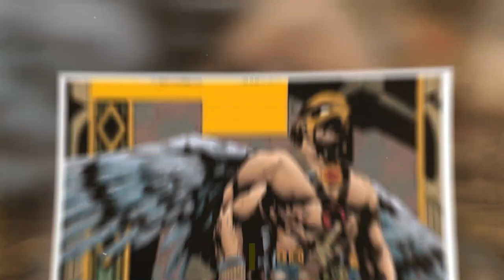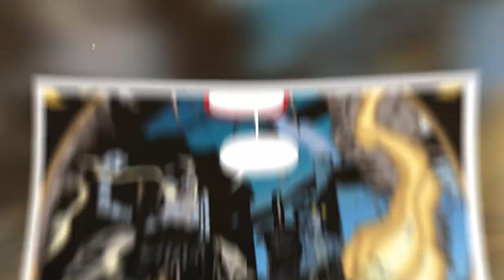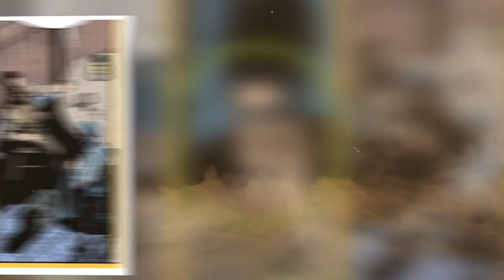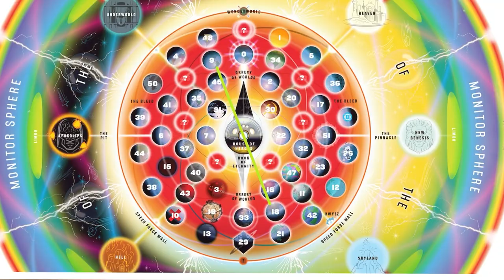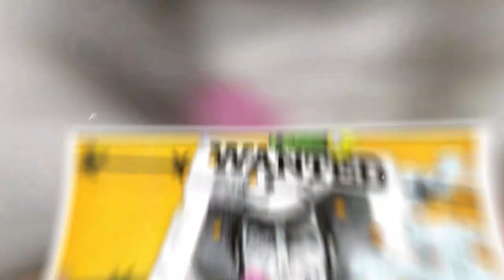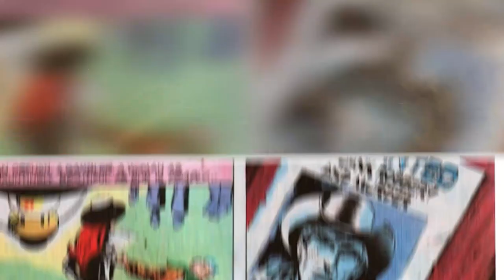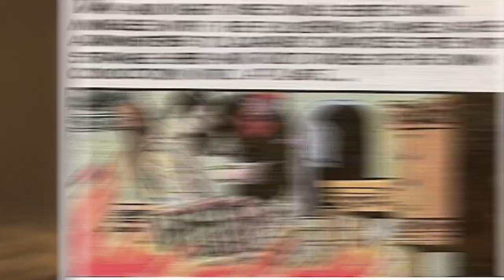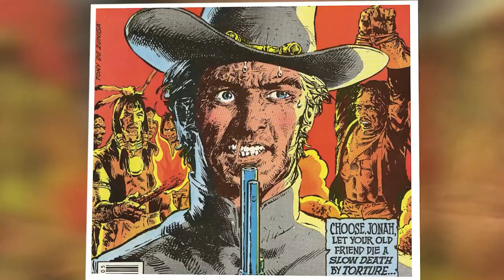EARTH 18: JUSTICE RIDERS (DC Multiverse Origins)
The Wild West Dimension's Justice League.

Please show your support by giving us a SuperThanks.
***Apologies for the many ads and pop-ups, DC multiverse content is a very niche market, profits are not easy. ***

References:
  Justice Riders (1997)
  Superman V4 no.15-16 (2017)
  52 no.22-24 (2006)
  All-Star Western no.117 (March 1961)
  All-American Comics no.100 (1948)
  DC Comics Presents Vol 1 28 (Dec 1980)
  Showcase no.76 (1968)
  Tomahawak V1 no.28 (1954)
  Weird Western Tales no.48 (1978)
  Showcase V1 no.85 (1969)
  Detective Comics no.151 (1949)
  All-Star Western no.58 (1951)
  Who's Who: The Definitive Directory of the DC Universe V1 no.22 (1986)
  All-Star Western V2 no.2 (1970)
  The Multiversity no.2 (2015)
  Batwoman. S1E9 “Crisis on Infinite Earths: Part Two" (2019). The CW.
  All-Star Western V2 no.10 (1972)

Start 00:00
Elseworld Earth18  00:44
New52 Eaart18  08:03
Superchief  08:56
Madamme44  10:10
Johnny Thunder  10:45
Bat-Lash  11:44
Tomahawkman  12:12
Cinnamon  12:49
Firehair 13:16
Pow-Wow Smith  13:52
Strongbow 14:28
El Diablo  14:58
Trigger Twins  15:43
Jonah Hex  16:23

Music from Argsound Background Music @ArgsoundBM:
(No Copyright) Intense Action Background Music | Cinematic Music by Argsound